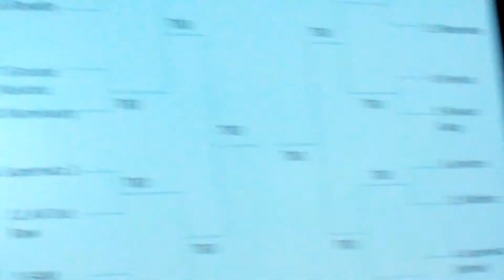Breaking the Cycle 7 - MEC (Switch & Nastic) vs Royalty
MEC (Switch & Nastic) vs Royalty
filmed my MicBuns